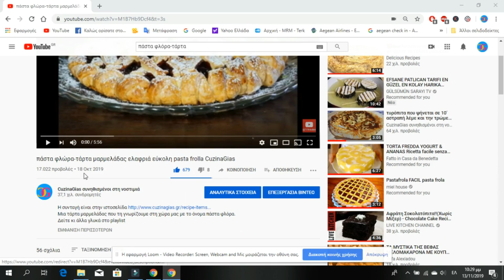σοκολατένια γλυκάκια κορμός-μωσαϊκό CuzinaGias